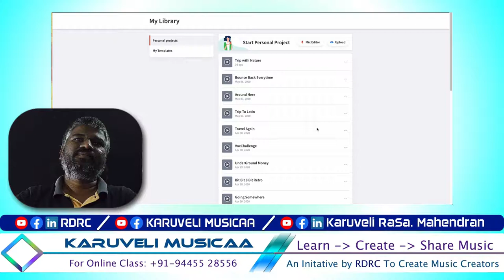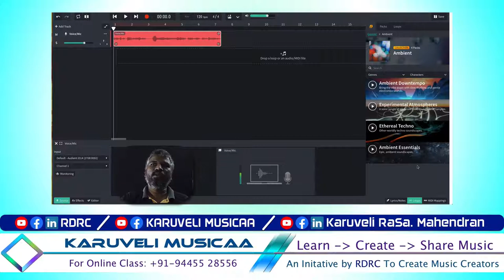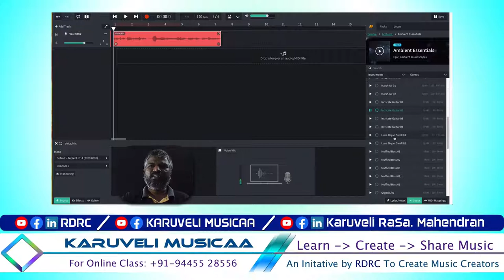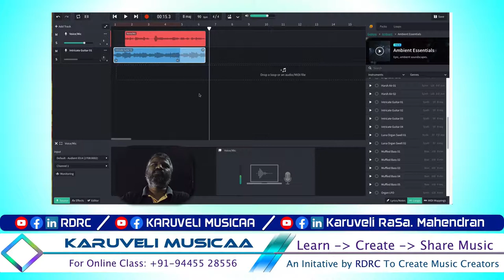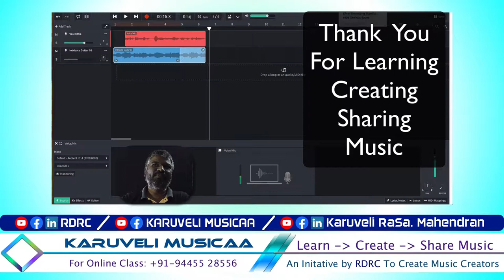CYM-Create Your Music | How to add new track(s), Loop(s)? | Bandlab | தமிழில்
Dear Creators,
Please find the
How to add new track(s), Loop(s)? in Bandlab explained
Adjusting track volumes in mixer
All the best
R. Mahendran (a) Karuveli RaSa.Mahendran
Share this registration link to your friends and family members who you might think useful